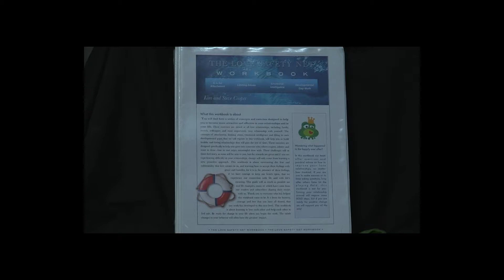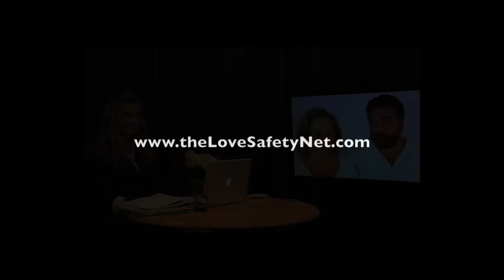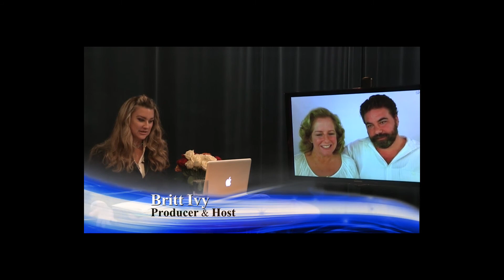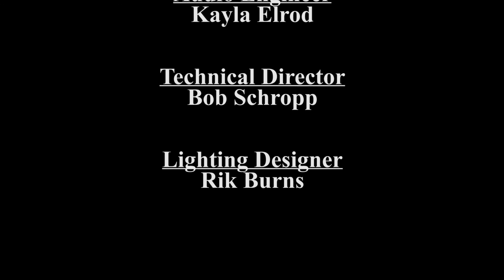Passion: The Love Safety Net, Part 1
Authors Kim and Steve Cooper share their revolutionary relationship work with Britt Ivy.